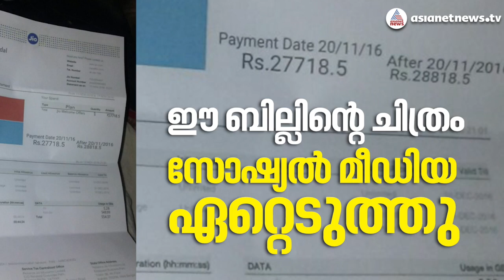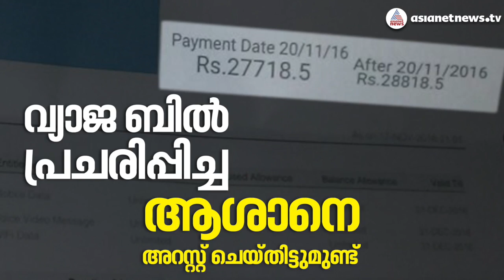Reliance JIO customer gets a bill of Rs 27718 | Asianet News Web Exclusive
കുട്ടിമാമാ ഞാന്‍ ഞെട്ടിമാമാ !! അവസാനം ജിയോ 4ജി 'ബില്ല്' വന്നു!

27,718 രൂപ.

എല്ലാം ഫ്രീ ആണെന്നാണല്ലോ പറഞ്ഞിരുന്നത്. എന്നിട്ടും എന്താണ് സംഭവിച്ചതെന്നല്ലേ. ദേ കണ്ടോളൂ